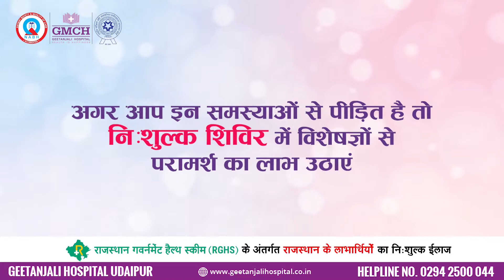नि: शुल्क चिकित्सा परामर्श शिविर - गीतांजली मेडिकल कॉलेज एंड हॉस्पिटल, उदयपुर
श्रीमान बंशीलालजी एवं रुक्मणीदेवी सोमानी, मंदसौर की समृति में सोमानी परिवार लायंस क्लब गोल्ड, मंदसौर एवं गीतांजली मेडिकल कॉलेज एंड हॉस्पिटल, उदयपुर के संयुक्त तत्वाधान में आयोजित विशाल नि: शुल्क चिकित्सा परामर्श शिविर।

दिनांक - रविवार, 27 मार्च 2022
प्रातः 10:00 से दोपहर 2:00 बजे तक
स्थान - नूतन मीडियम स्कूल स्टेडियम, बी.पी.एल. चौराहा के पास, मंदसौर

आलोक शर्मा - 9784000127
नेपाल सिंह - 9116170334